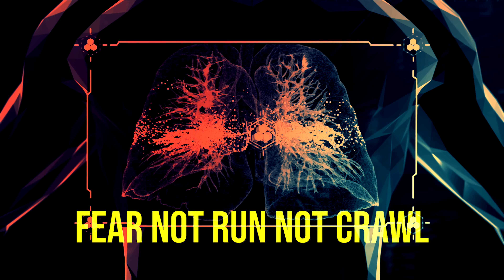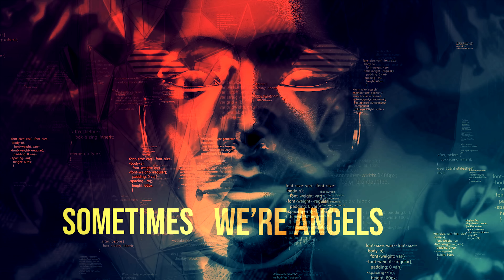HUMAN Song by B Jones and Eden - Official Lyric Video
B Jones and Eden's song,  HUMAN, is a reflective ballad about the complexities of human nature.

The lyrics explore the idea that we all have the capacity for both good and evil and are constantly in flux between these states. The video opens with the line, "We stand strong stand tall, free not to run not crawl,"  which suggests a sense of determination and resilience. However, the mood quickly shifts as the lyrics mention  "shadows cast in view,"  which could represent the darker aspects of humanity.

The chorus  reiterates this duality with the lines, "Sometimes we're Angels, sometimes we're demons, sometimes we're Saints, sometimes we're even."  This suggests that we all have the potential for both good and evil and that our circumstances can influence our actions.

The video also explores the idea that our perception of ourselves constantly changes. The line, "with my consciousness with me sometimes,"  implies that there are times when we are unsure of who we are or what we believe. This is further emphasized by the line, "This world behind with my consciousness with me,"  which suggests that our sense of self is shaped by our experiences.

The song concludes with a more somber tone. The line, "In the grand scheme, we're only here, only your mind,"  suggests that our lives are ultimately meaningless and that we are all just figments of our own imagination. This is a bleak outlook, but it is one that is consistent with the song's overall theme, which is that humans are complex and contradictory creatures.

Overall, B Jones & Eden's HUMAN (Official Lyric Video) is a thought-provoking song that explores the complexities of human nature. The video's lyrics and imagery create a sense of introspection and ambiguity, leaving the listener to ponder their place in the world.

B Jones and Eden released its new musical reference just days before it arrived at the winter edition of Tomorrowland. It is the title of this new song for which the original DJ of Andújar (Jaén) collaborated with the vocalist and producer EDEN.

Edited under Come Closer Records, this theme not only offers great sound impulse but also shows a symbolic and reflective background from its creators. The theme offers great sentimentality that allows different feelings to emerge. B Jones continues to show the world the fantastic moments he goes through. Together with Eden, she has signed a sensational work that has already begun to sound worldwide and will not be missing in the live presentation of the Andalusian in Tomorrowland Winter.

~~~ HUMAN Lyrics ~~~
We Stand Strong Stand Tall
Fear Not Run Not Crawl
Karmas Seen Us Through
Shadows Cast In View

Moth To A Flame Ashes To Dust
Caught In A Moment Failing To Trust
Destiny’s Calling Will You Reply

We’re Only Human x 4

Leave This World Behind
Merge Your Soul With Mine
Consciousness We Seek
The Future Starts With Me

Sometimes We’re Angels
Sometimes We’re Demons
Sometimes We’re Saints
Sometimes We’re Heathens
Sometimes We Rise
Sometimes We Fall
In The Grand Scheme If It All